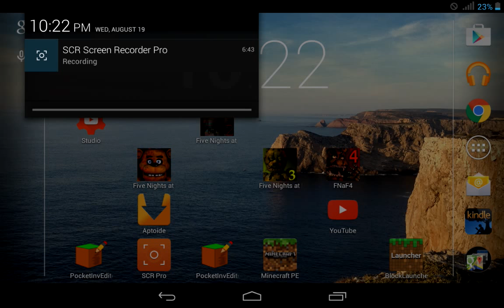Building a theme park part three